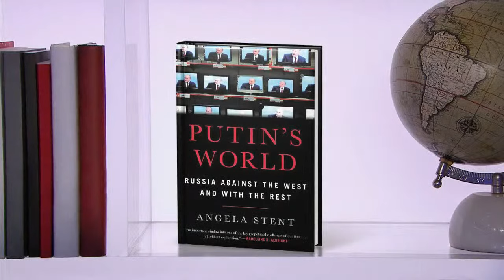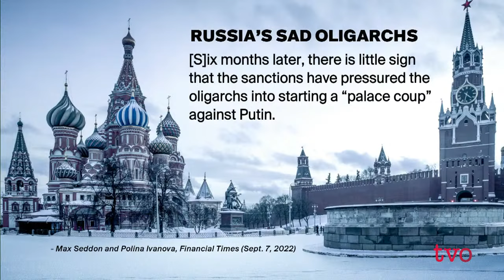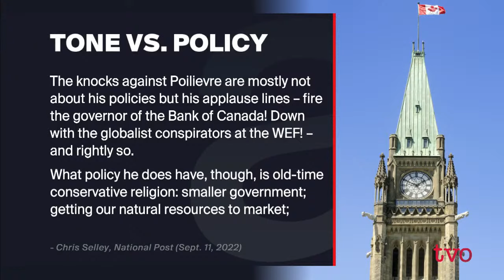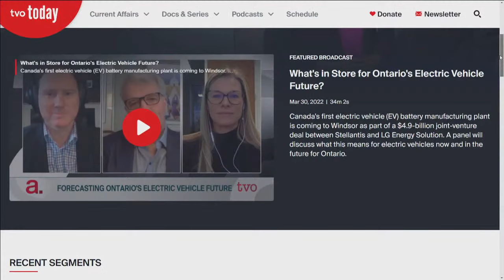The Russia-Ukraine Conflict Six Months In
What are the latest developments in the Russia-Ukraine war? Then, what will a new Conservative Party of Canada leader mean for the country?